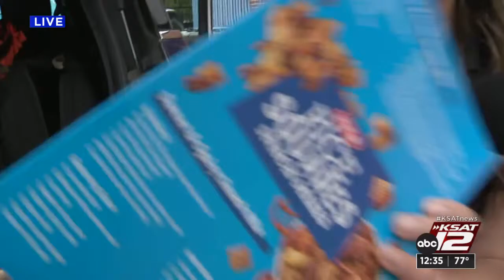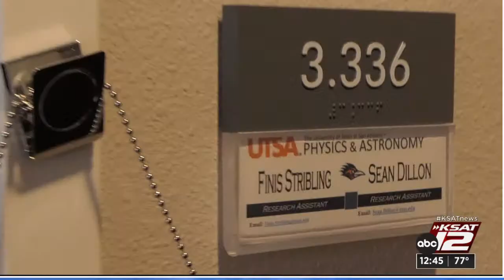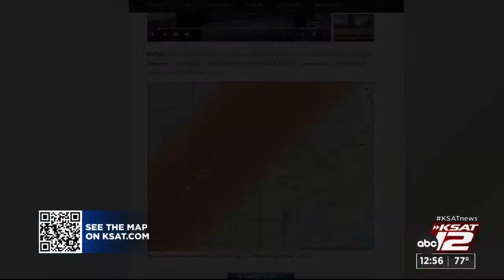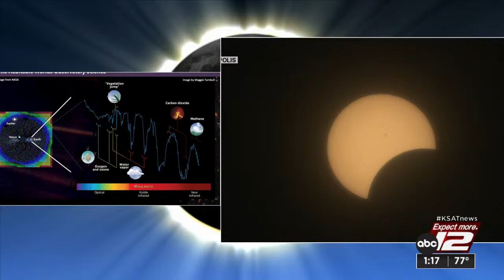ECLIPSE DAY LIVE: Watch San Antonio, Texas Hill Country coverage on April 8, 2024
On Monday, April 8, parts of San Antonio and the Texas Hill Country will be in the path of a total solar eclipse!

As your official Eclipse Authority station, KSAT will have everything you need to enjoy the spectacular event, including multiple livestreams from different parts of the region on the big day. KSAT meteorologists, anchors and reporters will be in full force in each location.